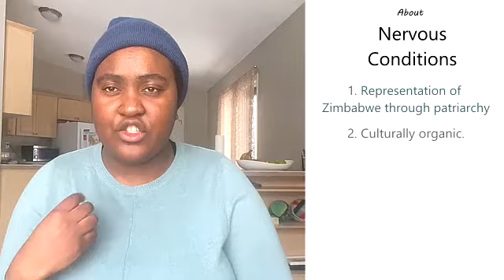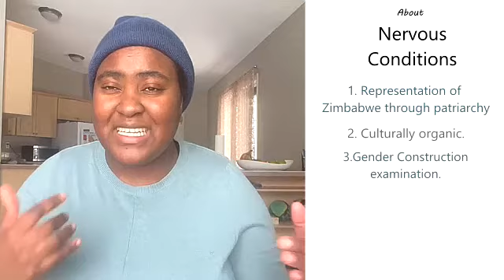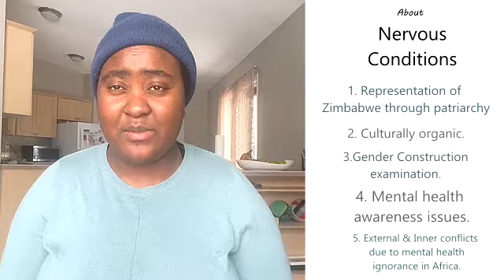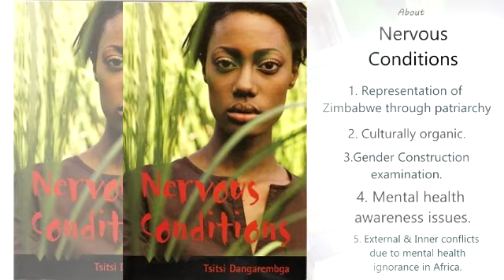"Nervous Conditions"- Tsitsi Dangarembga